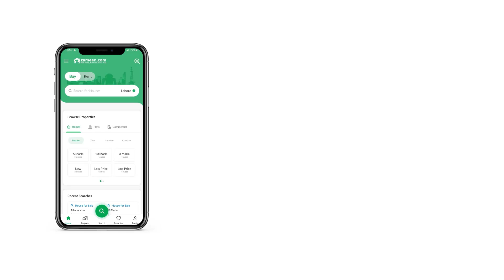1.5 MARLA BUILDING FOR SALE IN TAJPURA LAHORE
1.5 Marla Commercial Building for sale Tajpura Lahore This Building is based at a prime location of Tajpura Tajpura. All kinds of properties are available for sale in various cities, depending on where you want to settle. This 1.5 Marla property is great for your investment needs. At a price of PKR Rs. 7,500,000, this property has everything you've been looking for! Investing in a Building in Tajpura is a wise decision as it is quite sought-after. Rapid real estate development in Tajpura has been on everyone's radar for a while so it's a good time to make that investment you're holding on to.

The public parking space of the building has quite a capacity to accommodate everyone.
You don't have to worry about waste disposal in your new place. Its already been taken care of.
Disabled persons will have no difficulty in the Building due to facilities that are installed keeping their movement in mind.
Not to worry if you cannot wash loads of clothes, as there is a laundry nearby.
You can feel secure with round-the-clock security staff that patrols the premises.